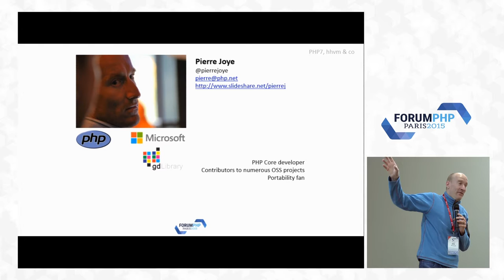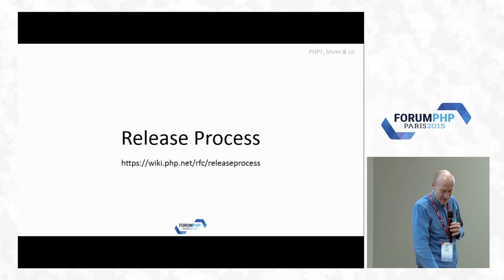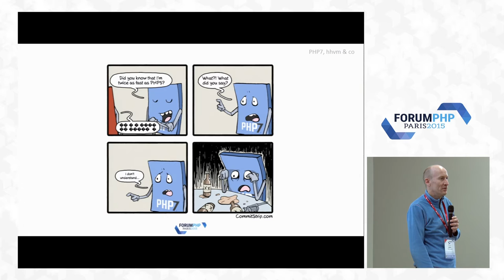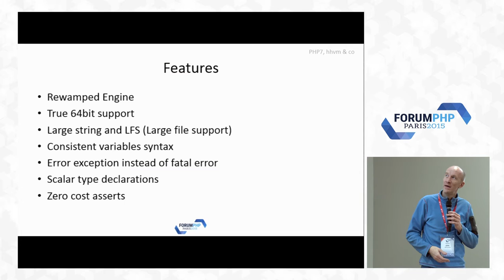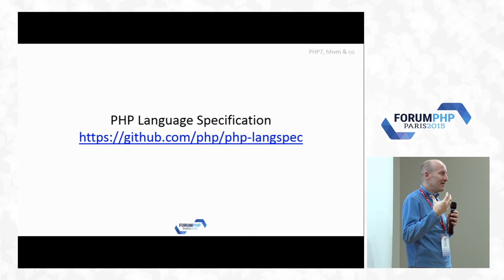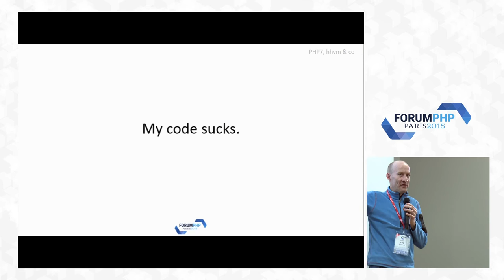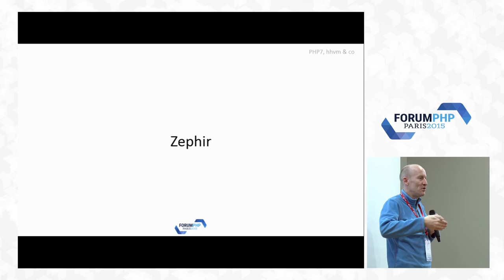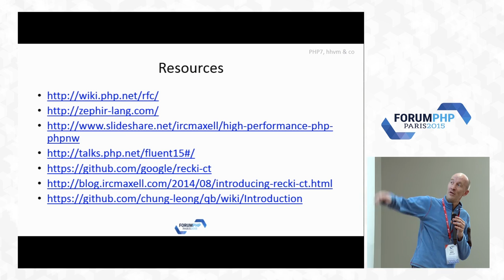PHP7, hhvm & co - Pierre Joye - Forum PHP 2015